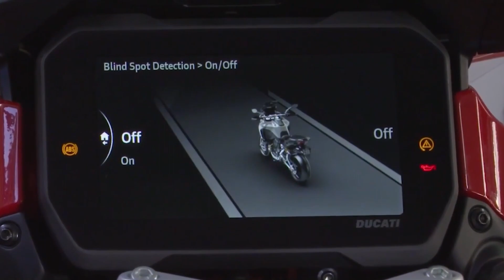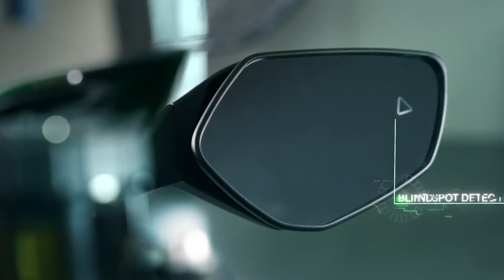RADAR AM MOTORRAD FUNKTIONIEREN SIE?